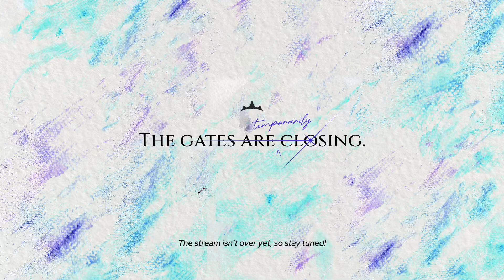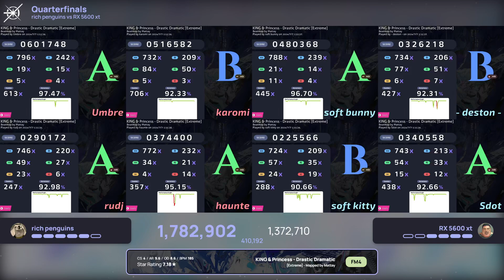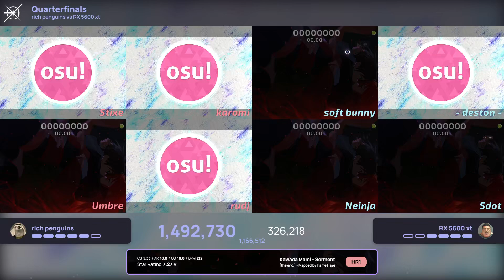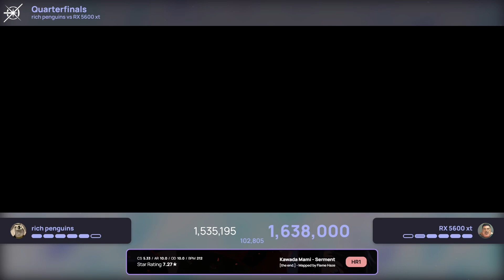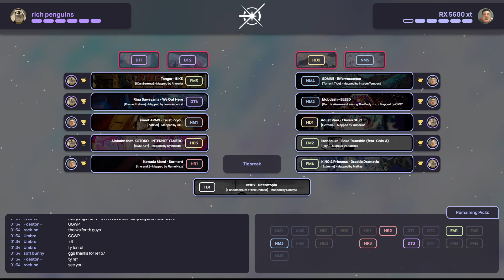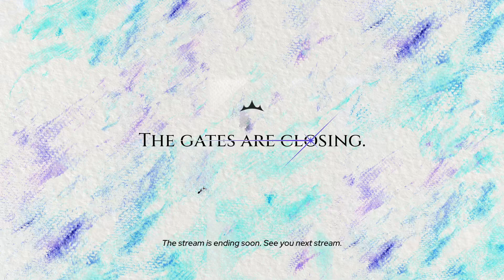Resurrection Cup 2024 | Quarterfinals - [14] rich penguins vs. RX 5600 xt [25]